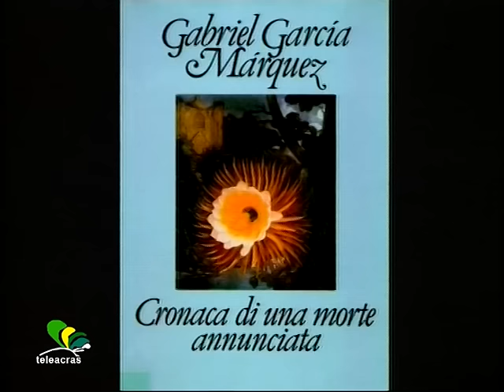Ruoppolo Teleacras - Licata, cronaca di una morte annunciata ?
Il servizio di Angelo Ruoppolo ) Teleacras Agrigento del 31 maggio 2016.
A Licata paura e apprensione per una donna medico - legale : prima una busta con proiettili, poi telefonate e minacce, adesso l'incendio delle automobili. Appello alle indagini.
Ecco il testo :
A Licata un mese addietro una donna medico – legale ha ricevuto al proprio indirizzo una busta con dentro proiettili. E poi il telefono della professionista, 43 anni di età,  è squillato più volte, tante, tra minacce  e molestie persecutorie. E poi adesso al Villaggio dei Fiori, dove abita la perseguitata, le automobili di lei, una Bmw ed una Mercedes, sono state divorate dal fuoco. Ebbene, a Licata, dopo quanto accaduto,  Gabriel García Márquez e poi Francesco Rosi avrebbero scritto il libro e poi registrato il film “Cronaca di una morte annunciata”, perché dopo i proiettili, le oppressioni telefoniche e gli attentati incendiari alle automobili non è azzardato ipotizzare quale sarà la prossima mossa sulla scacchiera. E ancora dopo quanto accaduto e accade a Licata, Marco Risi avrebbe registrato il film “Il muro di gomma”, perché la stessa donna medico – legale avverte intorno a sé stessa,  se non l’ isolamento e l’ indifferenza,  quanto meno il poco interesse e la superficialità. Appena le è stata recapitata la busta con proiettili, la medico – legale licatese si è rivolta alle Forze dell’ ordine, e le sono state promesse le indagini, “così come per tanti altri casi del genere, mica è la prima volta, e non sarà l’ultima”, come l’ è stato spiegato. Poi, dopo le settimane trascorse tra squilli telefonici e tormenti vari, lei si è rivolta ancora agli investigatori, ha invocato maggiore attenzione verso quanto costretta a subire, spiegando che tramite l’esame dei tabulati sarebbe stato facile risalire agli autori delle telefonate.  E l’è stato risposto di pazientare “perché i lavori sono in corso, e che prima o poi…e comunque, mica è soltanto lei, sapesse quanti sono nelle sue condizioni…”. Adesso, a conclusione dell’ arco di mese, è stata scagliata la freccia incendiaria, e le due automobili della dottoressa sono state carbonizzate dalle fiamme, e non si dubita che siano dolose. Lei, la vittima, risponde con un’ altra freccia, lanciando un appello ad un impegno serrato e concreto per scoprire l’attentatore. Forse una perizia della medico – legale avrà deluso, provocando rabbia e  volontà di vendetta  ? Punto interrogativo. E altri interrogativi sarebbe opportuno valutare e approfondire, travalicando il muro di gomma, e scongiurando la cronaca di una morte annunciata.